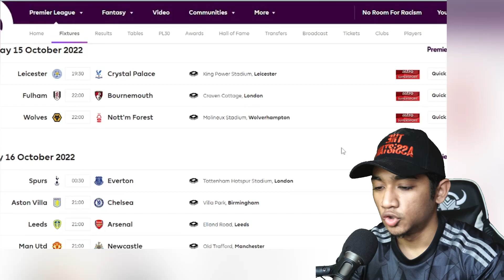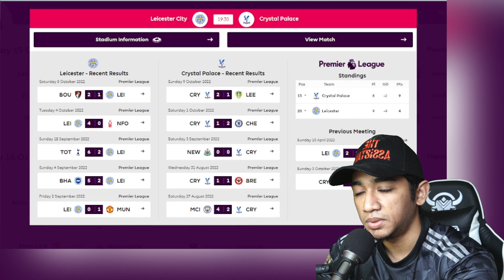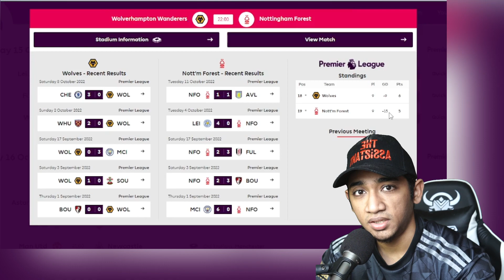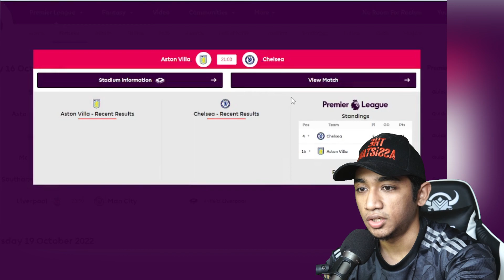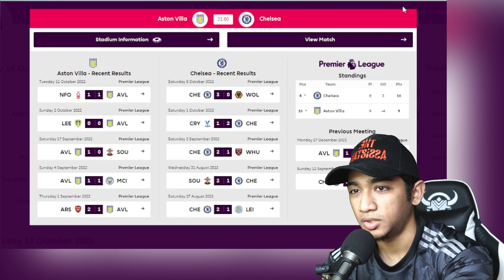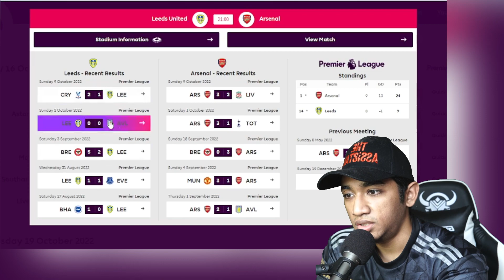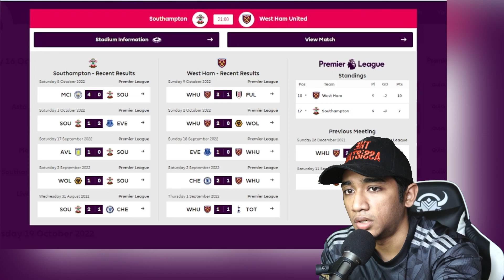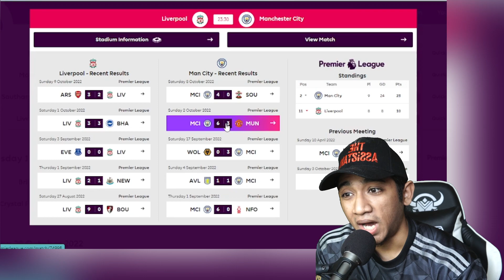Haaland Akan Masuk Pocket Van Dijk? | Prediction EPL Gameweek 11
Join FPL Meroket: xg2dq3